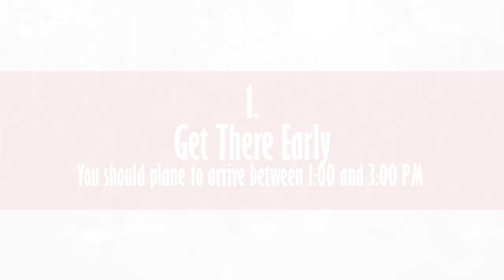New Year's Eve In Times Square || Tips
Are you planning to celebrate new years eve in times square, nyc Manhattan ??? here are some pro tips on surviving in times square.